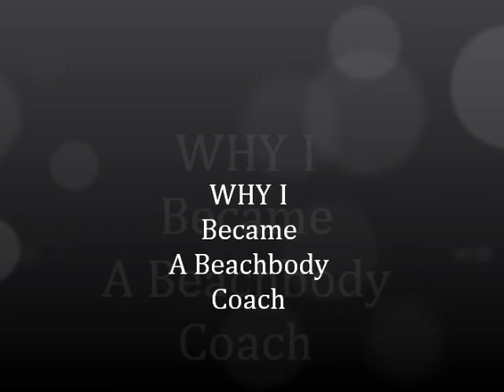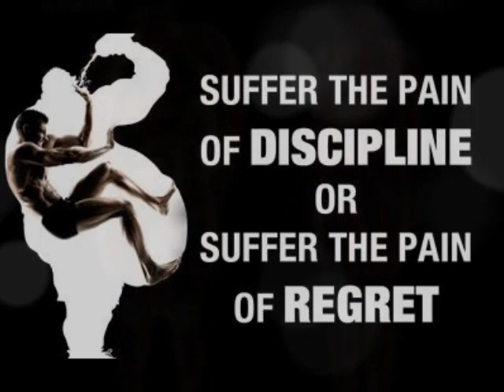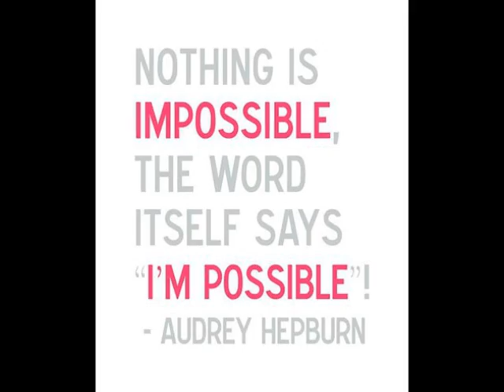Why I became a Coach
I want to motivate everyone I can to GET UP AND MOVE!! I know it's not easy, but It's def POSSIBLE and I can help you if you are willing to do the work!!